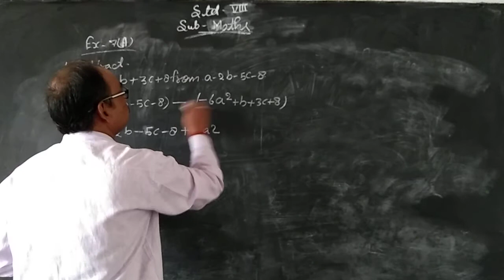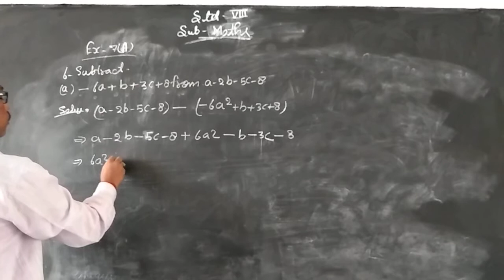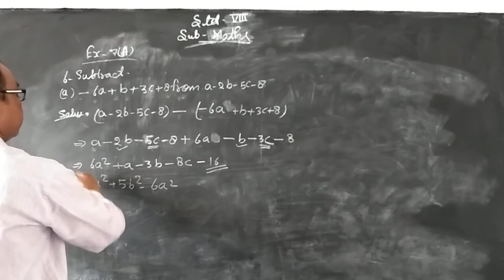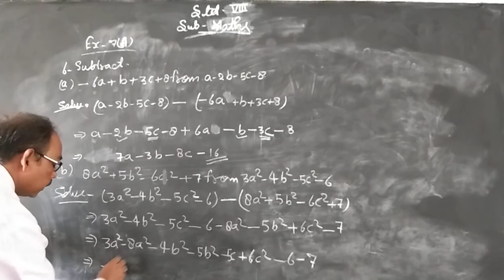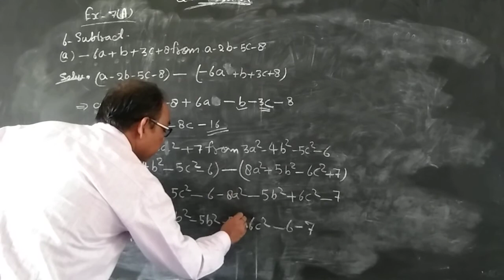August 2, 2021